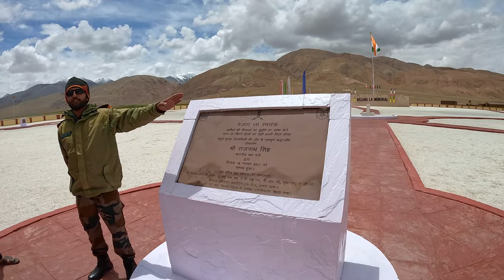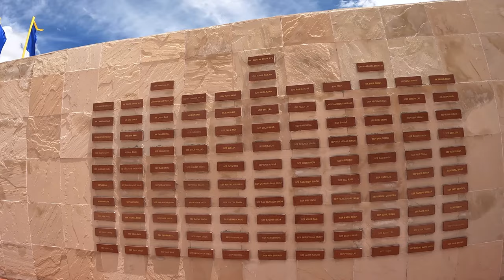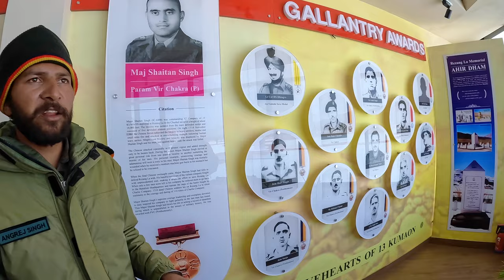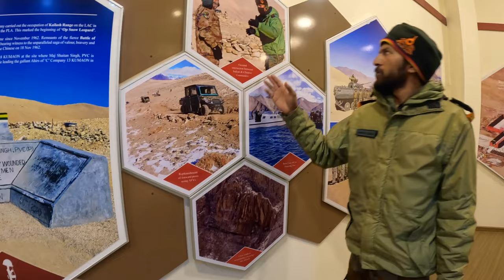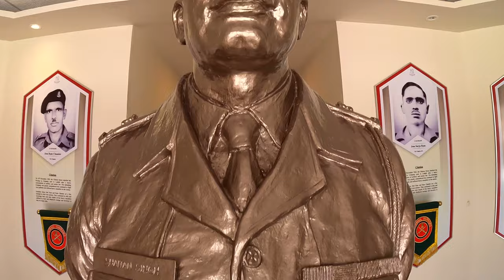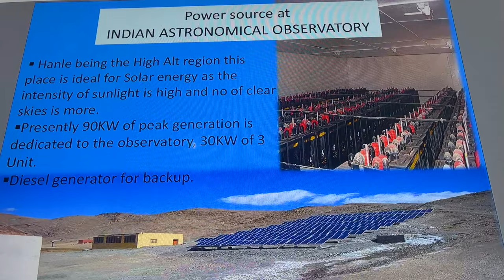Car Almost Drowned At Hanle Road|Hanle - Ladakh's Hidden Gem|Ladakh Offbeat Places|Hanle Observatory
Hello Everyone, in this exciting YouTube video, join me on a tough but beautiful journey to Ladakh's most scenic landscape i.e. Hanle. We will be sharing the challenges faced while travelling to this remote offbeat Hanle & the beautiful experience at Hanle Sky Observatory. Known for Night Stargazing, this place offers stunning Milky Way view at night through those optical, infra red & gama ray telescopes.  Myself "THE BONG WAYFARER" will be your virtual tour guide as we navigate through Ladakh's top most attractions.
I am very interactive on all social media platforms, so let's talk, what to wait for??

00:00 – Entering Rezangla
01:10 – Rezangla History
06:07– Stuck Before Hanle
08:16 – Hanle Landscape
09:01– Hanle Observatory
11:19 – Hanle Stay
13:56 – Conclusion

1. Hotel Details At Leh:-
Hotel Zanang, Leh
Opposite Hotel Grand Dragon Old Road (P. Namgyal Road) Shenam, Ladakh 194101.
2. Hotel Details At Nubra Valley:-
Hotel Saser La, Nubra Valley, Hunder, Ladakh 194101.
3. Hotel Details At Pangong:-
Snowpine Luxury Cottage, Lukung, Pangong 194101.
4. Hotel Details At Hanle:-
Ama Cottage, Khaldo, Hanle, Khuldo, Ladakh 194101.

Leh-Ladakh Detailed 9 Days Itinerary:-
Day 1 (14th July) - Reach Leh and Acclimatize
💡 Upon arrival at Leh, head to your hotel.
Get proper rest to give your body a chance to acclimatize.
Day 2 (15th July) - Local Sightseeing
💡 Have breakfast
Get ready for some local sightseeing
Visit Magnetic Hills, Shanti Stupa, Gurudwara Pathar Sahib, Hall of Fame & Sangam.
You can chill at some café in the evening or explore the local market.
Day 3 (16th July) - Leh to Nubra Valley (via Khardung-La Pass)
💡 After breakfast in the morning, head to Nubra Valley Khardung-La(The highest motorable road at 5359 mt). Check in to the hotel and visit the Hunder Sand Dunes (cold deserts of India), and take a camel safari **(self-paid)**.  Visit the Statue of Maitreya Buddha, Diskit village, and the Monastery around. Come back to the hotel by evening.
Day 4 (17th July) - Visit Turtuk Village and back to Nubra Valley
💡 Wake up to a beautiful sunrise. Post breakfast depart for Turtuk, a remote village of about 4,000 residents inhabited by ethnic Muslims, a few kilometers from the ‘Line Of Control’ (the de facto border) between India and Pakistan, on the Indian side. visit Turtuk waterfall and the Turtuk mosque. Come back to Diskit by evening.
- Additional Points to cover if possible
    - Tyakshi village
    - Thang Village (Last Village LOC)
Day 5 (18th July) - Nubra Valley to Pangong Lake (via the Agam and Shyok villages)
💡 After breakfast check out, and start your journey to the famous Pangong Tso via the Agam and Shyok villages. Reach Pangong Lake & check in to your stay.
Day 6 (19th July) - Pangong Lake to Hanle
💡 Start early for the real off-roading experience through Changthang. En route visit the Rezang La war memorial. You can take a pit stop at Chushul. Reach Hanle by evening: dinner & overnight sleep.
Day 7 (20th July) - Hanle to Tso Moriri
💡 Post breakfast depart for Tso Moriri Lake. Check in to your camps at Karzok/Tso Moriri.
    - Tso kar Lake
    - Puga Village
Day 8 (21st July) - Tso Moriri to Leh (via Namshang La Pass)
💡 Wake up & post breakfast, depart for Leh City via Chumathang Hot Spring & Puga Valley. Reach Leh by evening.
Day 9 (22nd July) Explore by own
    - Hemis Gompa (Additional Point if possible)
    - Stakna Gompa (Additional Point if possible)
    - Thiksey Monastery (Additional Point if possible)
    - Shey Palace (Additional Point if possible)
    - Stok Monastery (Additional Point if possible)
    - Rancho School (Additional Point if possible)
    - Sindhu Ghaat (Additional Point if possible)
Day 10 (23rd July) Fly Back to Kolkata
💡 Post breakfast - check out. Drop at the airport

1. Music from Uppbeat (free for Creators!)
2. Music from Uppbeat (free for Creators!)